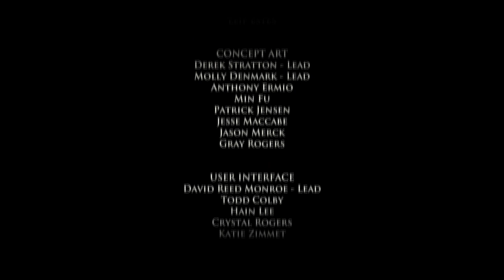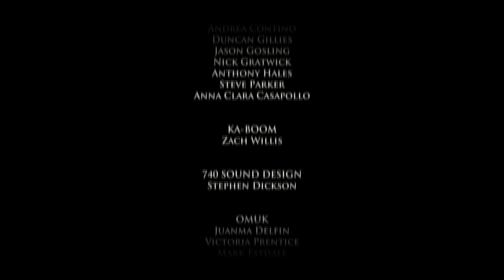A Game of Thrones - Trouble at the Wall! #5 (Chapter 3)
Today sooo much shit goes down, namely the Whithall who killed Gared's dad and Sister is stiring up shit and things get nasty fast!